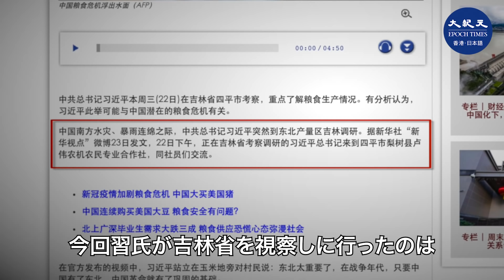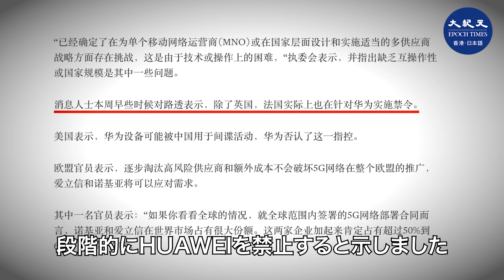【7.28役情最前線】①中国長江洪水第3号が到来 ②食糧危機に食品の輸出禁止 ③中共による成都の米国領事館閉鎖の謎 ④EUは加盟国から華為を排除し米英に追従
中共水利部、長江水利委員会水文（すいもん）局は26日の通告で、豪雨の影響から洪水第2号 がいまだに長江中下流域を進んでいるなか、洪水第3号が長江上流で発生し、7月27日の夜に最大流入量は毎秒6万立方メートルに達する見込みであると報じました。
今年の洪水災害が終わるのはまだまだ先のようです。

中国では食糧危機に備えた食品の輸出禁止命令が出ているようです

習近平氏が雲隠れしてから20日後の7月22日に姿を現しましたが、洪水災害の深刻な南部に視察に行ったのではなく、大陸の作物生産地域である東北部に位置する吉林省四平市梨樹県（しへいしりじゅけん）に赴きました。ラジオ・フリー・アジア(RFA)は、習氏が作物生産地域を視察したことは、中国で食糧危機が潜んでいることを現していると指摘しました。
民間ではかねてより「疫病の後は飢饉」という言い方がありますが、今年の大陸は疫病だけでなく、まれにみる水害や蝗害に遭い、食糧問題は大いに注視されています。

中共による成都の米国領事館閉鎖の謎

米国によるヒューストンの中共領事館閉鎖に対する報復として、中共は成都の米国領事館の閉鎖を発表しました。

ワシントンの中国問題の専門家である石藏山氏は、成都米国領事館は西部地域でのチベット問題と軍事展開について特に懸念していると述べました。成都の米国領事館を閉鎖するという中共の選択は、チベット情報の漏洩を減少し、中共の3線建設の軍事プロジェクトの暴露確率を減らせます。

EUは加盟国から華為を排除し、米英に追従

イギリスが華為機器の排除を加速するという発表に引き続き、フランスも2028年までに機器を徐々に排除すると示しました。7月24日、EUは加盟国に５G機器の多様化に向けて直ちに行動をとる必要があるとし、今後、欧州での華為の規模を縮小します。